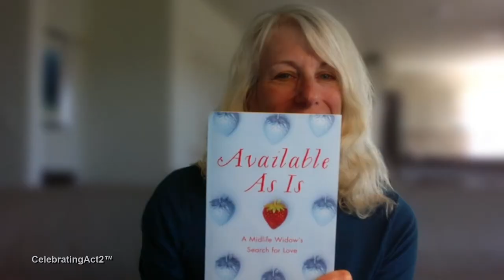Debbie Weiss, The Hungover Widow, Chats About Her Book, "Available As Is"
You've seen Debbie on Celebrating Act 2 for most of a year, enjoying her witty and sage advice as well as her cringe-worthy tales of middle aged dating. Now in this interview with Art and John of Celebrating Act 2 she announces the publication of her first book. The book, entitled "Available As Is," is a personal journey to find love again after becoming a widow at 50. She poignantly describes her travails of grief and manic dating and how she finally found a good man to love. In this interview Debbie is her usual self--deeply honest and funny!

Here's one review of her book we thought you should see:
“Scorchingly honest, romantic, funny, desperate, and heartbreaking, Debbie Weiss’s memoir 'Available As is' may be the widow’s story of the millennium. Read it and weep. Read it and rejoice.”
—Jacquelyn Mitchard, author of The Deep End of the Ocean

Debbie's book, "Available As Is" is available for pre-order before the official release date, September 12, 2022. It is sold at Barnes & Noble, Amazon and many independent book sellers. Her website has links and reviews.